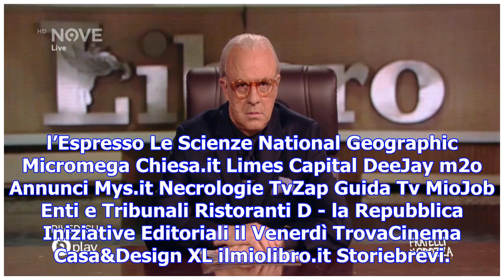Crozza diventa feltri: 'che me ne importa di gerusalemme, io vivo a bergamo'